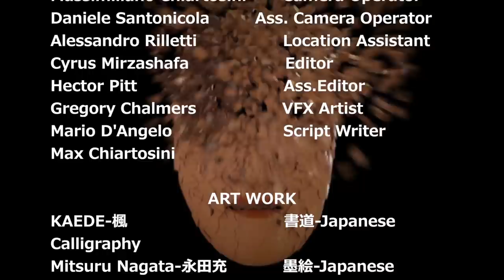MIOU-美欧【MASK-仮面】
【MASK-仮面‘】
令和元年２０１９年５月１日（水）シングル・MV リリース！Single/MV Release 01/05/2019(Wed)*First day of "Reiwa"! (The Beginning of New Japanese Era!)

■その他の美欧 ライブ・新着情報は/More about MIOU

【Credit】
Videographer: Max Chiartosini (Polaris Video Service)
                          Daniele Santonicola
Location Manager: Alessandro Rilletti
Edited by: Cyrus Mirzashafa
                   Hector Pitt

VFX: Gregory Chalmers
Script: Mario D'Angelo
produced by MIOU

MIOU - “Asian Top Fashion Singer of the Year 2011” in Dalian, China, brings Japan to the world through her music, preserving and sharing the beauty of traditional Japanese culture. MIOU fuses Japanese traditional sound with modern western beats to create an “JAPAN (East) Meets West” CROSSOVER.
This is a first track feat DJ Ax-Tiengo, D-Ponx.
Blend of Japanese Traditional sound with Western Electronic sound.

美欧（みおう）-２０１１年中国、大連にて開催されたファッションアジアアワードにおいて歌手部門グランプリを受賞。
日本の伝統美を世界に伝えるべくロンドンを拠点に活動している。
イタリア人DJ•Ax-Tiengo,D-Ponxとの初のコラボレーショントラック。エレクトロニックな西洋のダンスサウンドに和楽器も加わり日本（東洋）と西洋の出会いをテーマに日本の伝統的な音と西洋の現代的な音とを融合したクロスオーバーサウンドとなっている。PV撮影は全編世界遺産ヴェネチアで行われた。イタリアをはじめとした西洋人チームと日本人チームが共同で創り上げた渾身の１作。

『MASK-仮面』

Lyrics-作詞：MIOU-美欧/Song-作曲：Ax-Tiengo,D-Ponx/
Arrangement編曲：Ax-Tiengo,D-Ponx

I was looking for myself.
自分を見失ってもがいてた I had lost myself and struggling.
I was afraid to face my fears.
仮面に隠れて怯えてた　I was scared and hiding myself under the mask

Now you don’t have to hide anymore.
もう逃げなくてもいいよ You don't have to escape anymore
Now you can face it.
もう隠れなくてもいいよ You don't have to hide anymore
Now you can make it

The time is over!

Remove your mask
仮面を脱いで Remove your mask
Show me your true face
Remove your mask
Show me
I can see your face

Its time to beat myself
暗闇の中抜け出して Let's get out of this darkness
飛び出そう Let's get out of here
When I accept myself
I feel freed
本当の自分と向き合って I am facing myself
歩き出そう Let's move on

（intrude)

Remove your mask
Remove your mask
Show me
Your true face